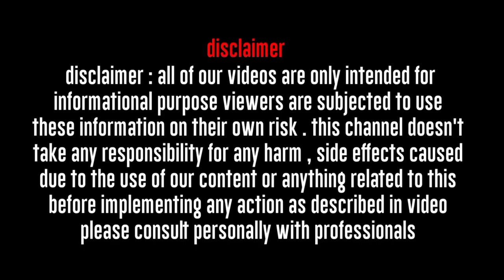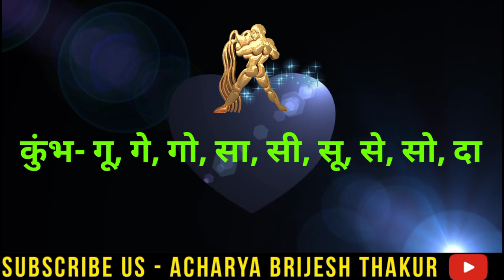कुंभ राशि, राशिफल 21 अक्टूबर 2021/Kumbh Rashi 21 October 2021/Aquarius horoscope today/kumbh